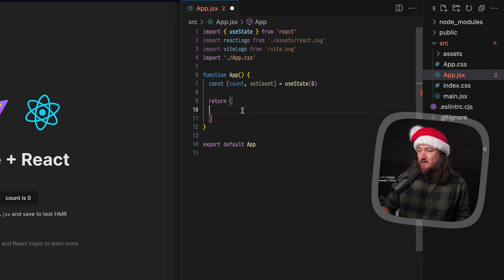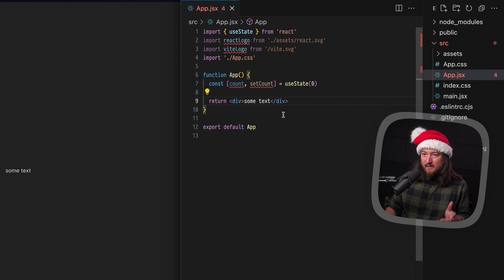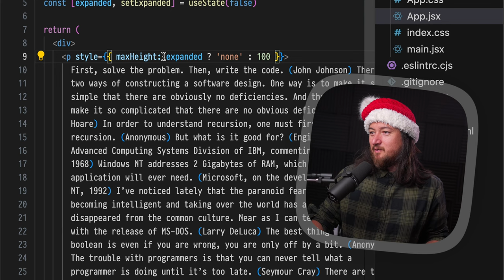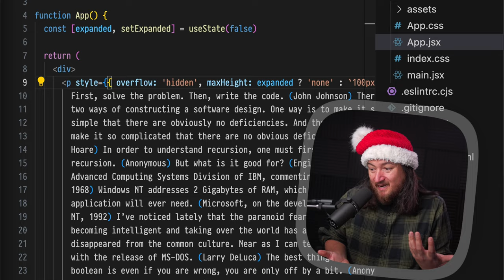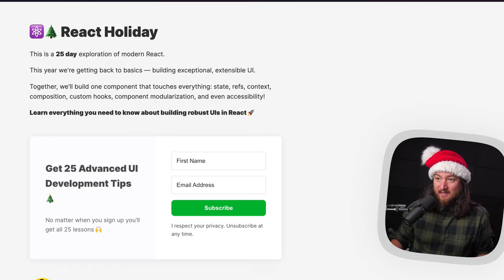Terrible React Component Build — React Holiday 2023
A quick (sloppy) build of the Show More Component using the useState hook, style prop, and conditional operator. Built using Vite.